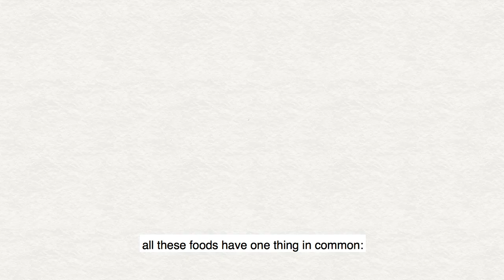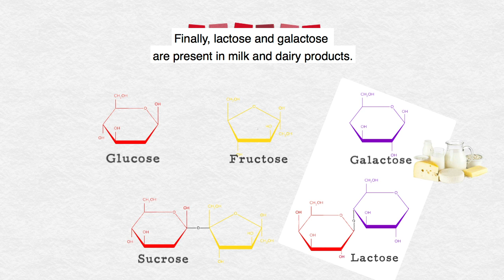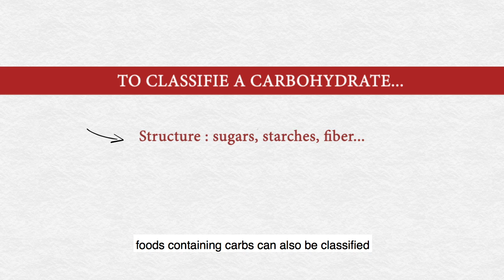House of Carbs - EP1 Carbohydrates : What's that ?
What is a carbohydrate? What are the differences between sugar and starch ? Are there really slow sugars and fast sugars? Here is the firt episod of House of Carbs !

Scenario, realisation & production : Chaire ANCA
Consulted Experts : Dalila Azzout-Marniche - Maître de conférences AgroParisTech / INRA, Martine Champ - Consultante en nutrition, ex-Directrice de recherche INRA
Narration : Ingrid Parois - SMART